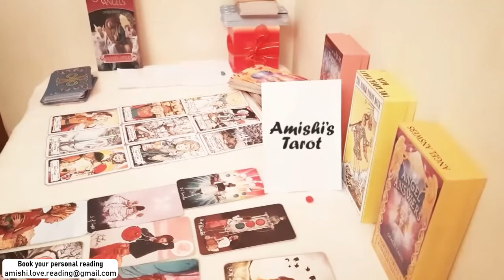LEO They're having a bad time, November 2021 Love Tarot Reading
leo,leo tarot,leo tarot reading,leo November 2021,leo love tarot,leo reading,leo horoscope